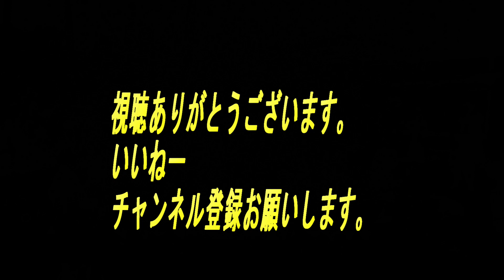大獅子 獅子舞奉納 白鳥上組「２０２３白鳥神社秋季例大祭」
白鳥神社秋季例大祭で白鳥上組が大獅子の奉納獅子舞を披露力強い獅子扱いに感激暗くなるまでの演舞に又感激暗くて見ずらい動画ですか獅子舞を演じている演者に拍手を送り楽しんで視聴して頂けたら嬉しいです。